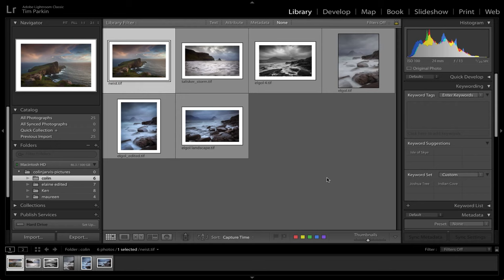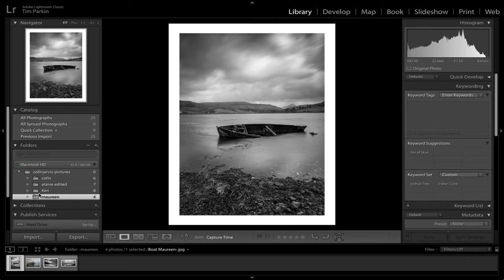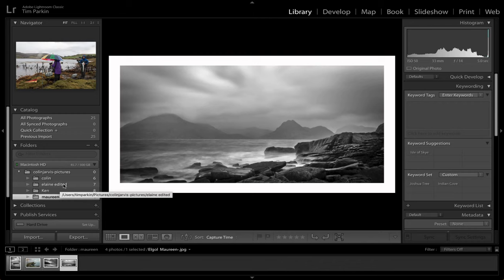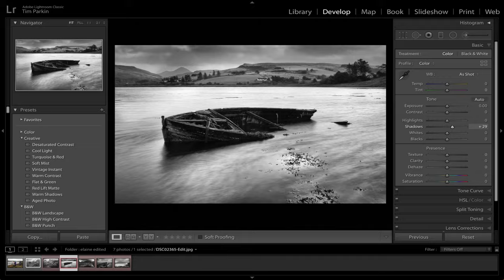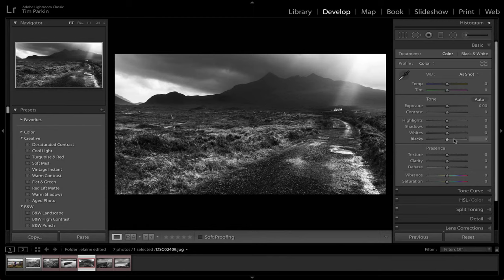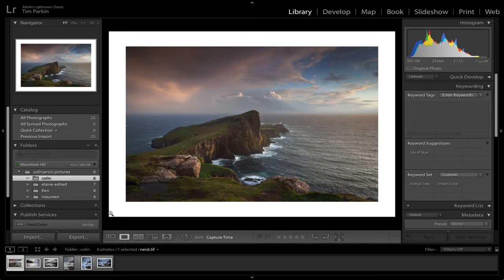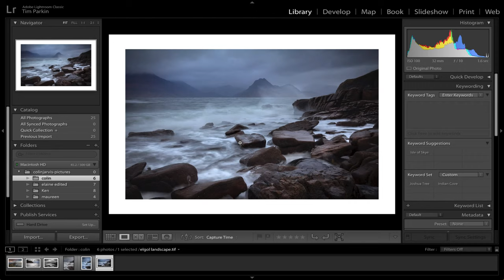Passing Through - Colin Jarvis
One of our readers, Colin Jarvis, popped in to say hello last month on the way back from running a workshop in Skye. After sitting down with a coffee and biscuit we recorded a screencast where Colin talked about his week on Skye and the work made by him and his clients. A big thank you to Colin for taking the time to talk to us!